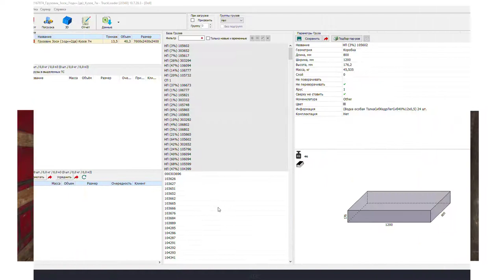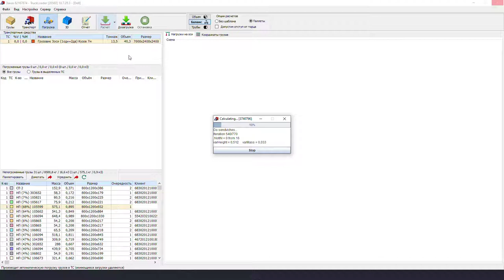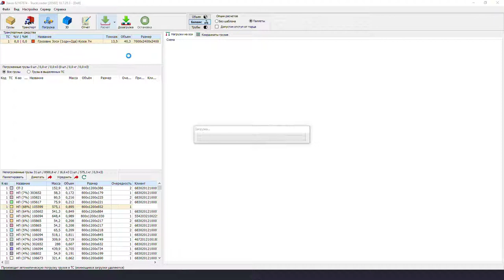Укладка паллет сэндвичами